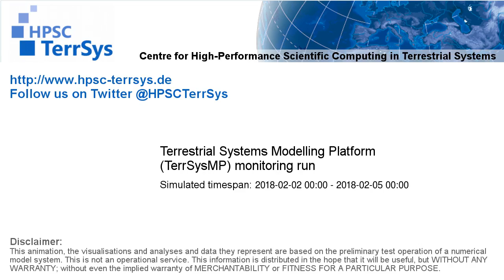TerrSysMP monitoring run 2018-02-02 - runoff - Europe (72h)